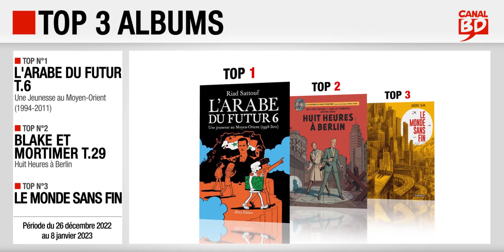26/12/22 au 08/01/23 : Top des ventes "albums" chez les libraires Canal BD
Top 3 des meilleures ventes d'albums de bande dessinée, enregistré chez les libraires du Réseau Canal BD, entre le 26 décembre 2022 et le 8 janvier 2023 :
- Top 1 : L'Arabe du Futur T.6, Une Jeunesse au Moyen-Orient (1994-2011) de Sattouf (ed. ALLARY)
- Top 2 : Blake et Mortimer T.29, Huit Heures à Berlin de Fromental, Bocquet & Aubin (ed. BLAKE & MORTIMER)